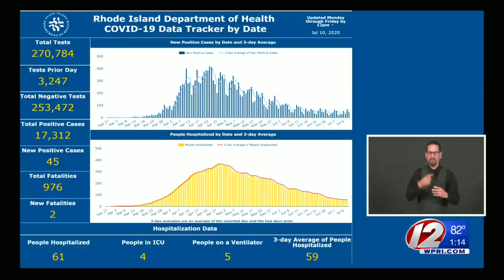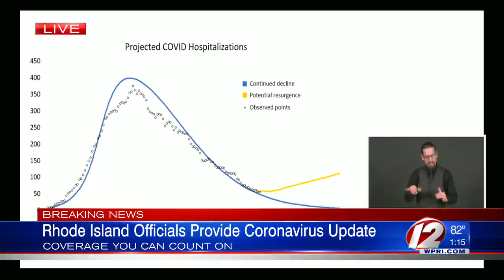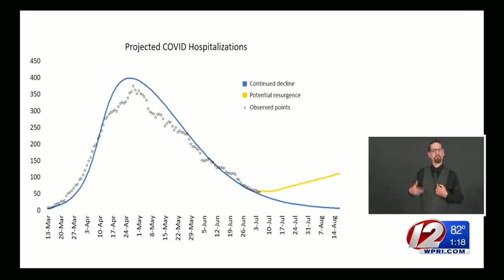VIDEO NOW: Gov. Raimondo details RI's COVID-19 data; crowding at beaches; housing program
Gov. Gina Raimondo spoke during a coronavirus briefing on Friday, July 10.